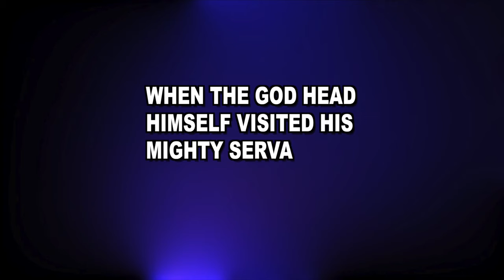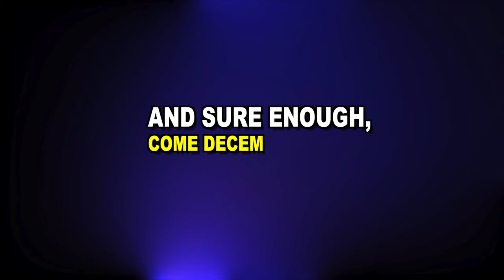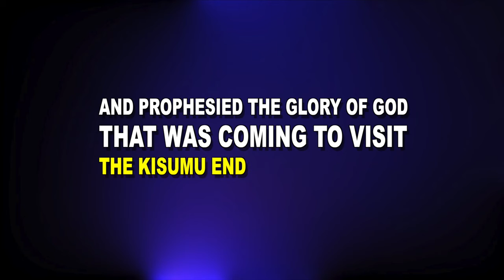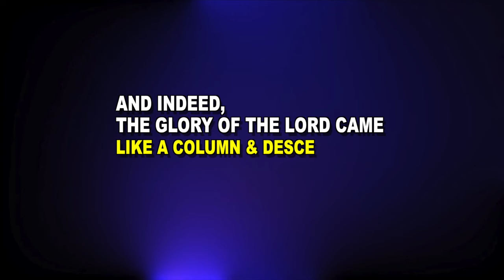STUNNING! THE GLORY OF THE LORD DESCENDING FROM HEAVEN CAPTURED ON VIDEO - PROPHET DR. OWUOR!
STUNNING! THE GLORY OF THE LORD DESCENDING FROM HEAVEN CAPTURED LIVE ON VIDEO - PROPHET DR. OWUOR!
 Let us prepare in righteousness, and holiness for the wedding supper of the Lamb is nigh!!

Shalom!